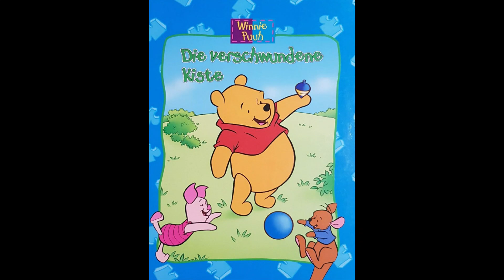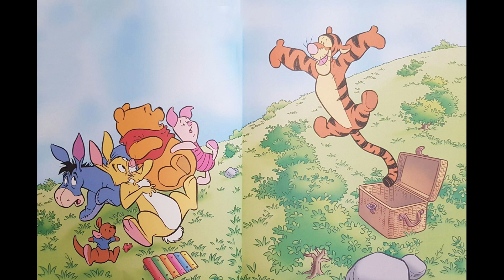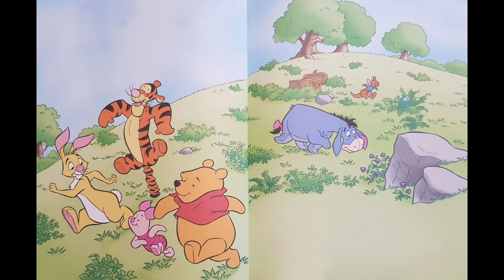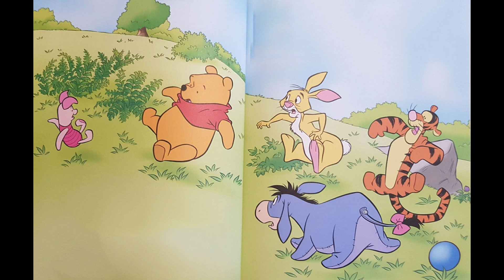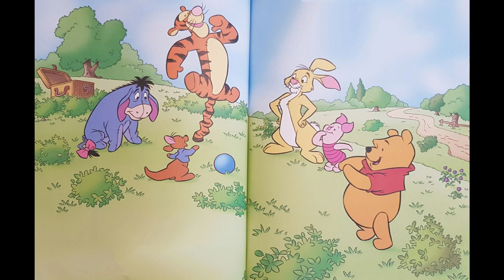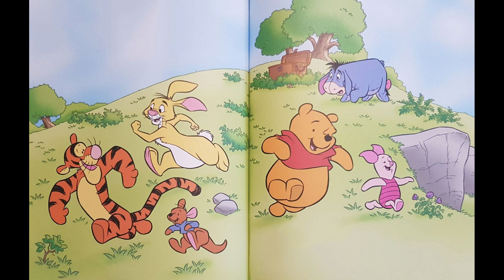Winnie_Pooh | Die_verschwundene_Kiste | Gute_Nacht_Geschichte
Herzliche Willkommen auf EnNuni Kanal für Kinder
EnNuni stellt Kindern ,,Gute Nacht Geschichten`` vor
Winnie Pooh | Die verschwundene Kiste